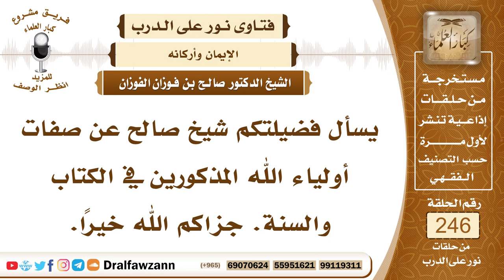4209- صفات أولياء الله المذكورة في القرآن الكريم - الشيخ صالح الفوزان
لسؤال: جزاكم الله خيراً وأحسن الله إليكم، يسأل فضيلتكم شيخ صالح عن صفات أولياء الله المذكورين في الكتاب والسنة. جزاكم الله خيراً.
السيرة الذاتية :
للاشتراك في قناة الشيخ صالح الفوزان
لمشاهدة حلقات فتاوى على الهواء كاملة

للاستفسار والإقتراحات والدعم
رئيس الفريق
لمشروع كبار العلماء